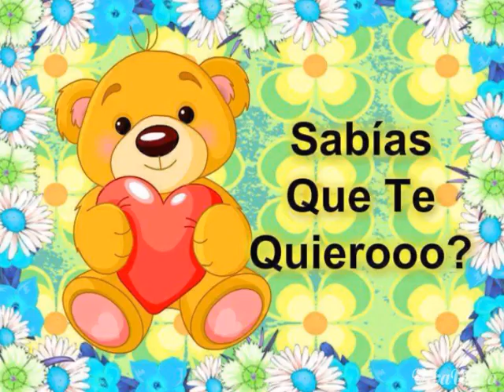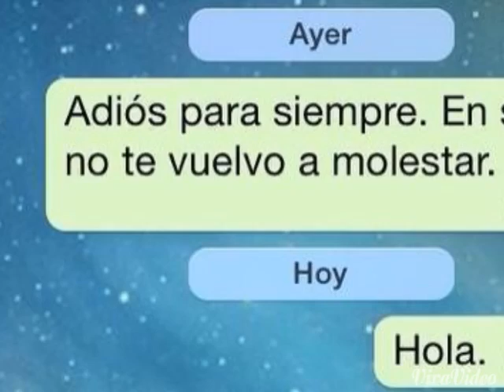LINO RAMIREZ & BABY SANDRA ❤️